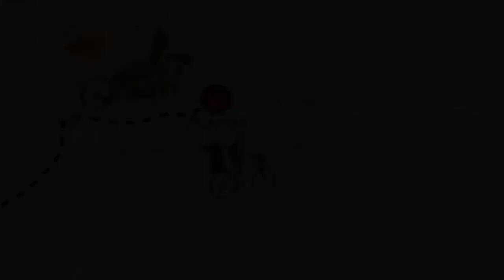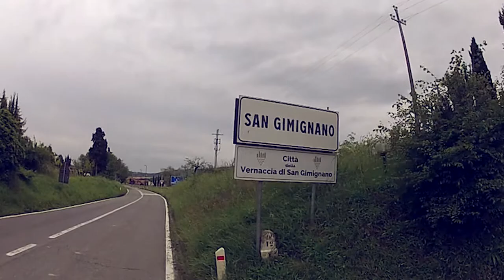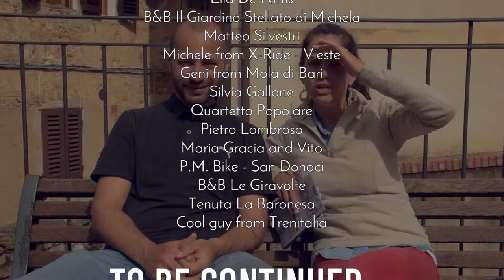Going to San Gimignano like Pac Man! Ep.07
We had to run from Florence because of the storm. On the way to San Gimignano, we understood how Pac Man felt...